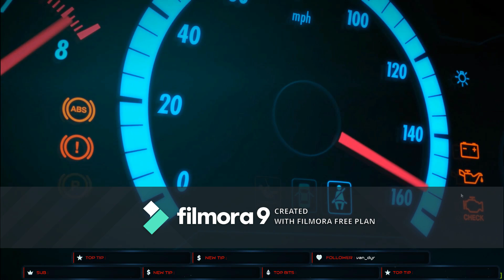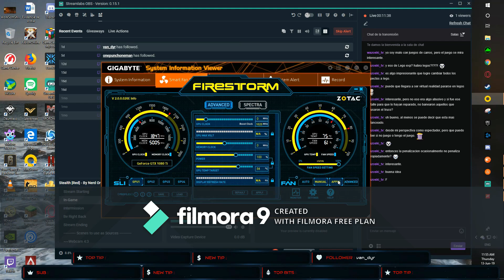Forza Horizon 4: Lego Speed Champions first 11 minutes gameplay :D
Sorry for the Watermark, I recorded a few videos with OBS and FLV and I didn't have any type of editor to dealt with that type of file, so went for Filmora and I can't pay for the whole thing at the moment nor I do endorse piracy, so I'll stick to the watermark for the next following 3 or 2 videos and then back to the regular :D